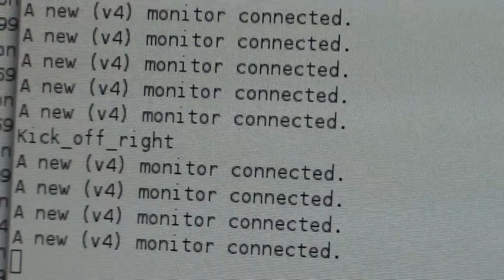CsontDaráló FC - Crash FC PLK Kupadöntő, a robocup.inf.unideb.hu első éles közvetítéseiből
Szombat 16.00-tól 2 PLK és két PLB mérkőzést közvetített élőben a szerver.